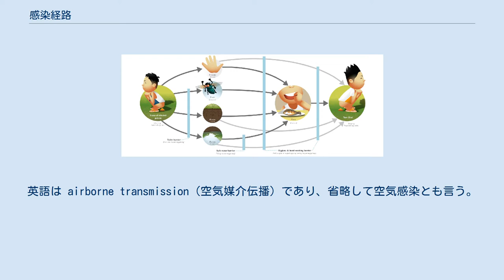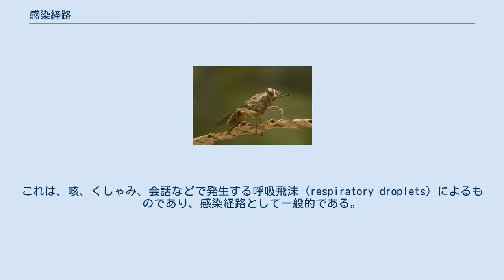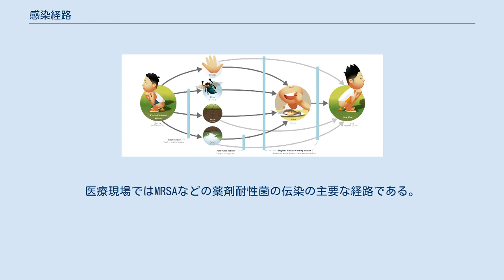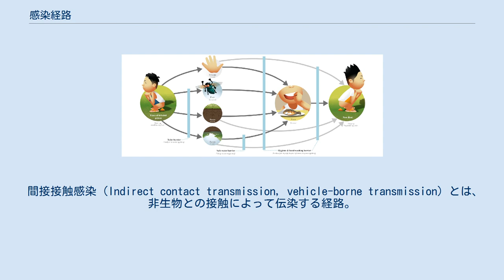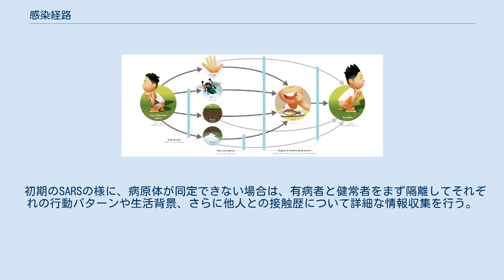感染経路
粒子状物質の分類（マイクロメートル） 感染経路（かんせんけいろ、英: route of infection）は、感染を生じた個体や環境中に存在する病原体が、未感染の個体に到達して新たに感染を起こす経路をいう。
病原体によっては複数の感染経路を介して感染を生じる場合もある。
伝染病をはじめとした集団感染や院内感染の予防など感染管理上は病原体を突き止め感染源を割り出すことも重要だが、何よりも感染経路を絶たなければ終息は図れない。
 飛沫核感染、塵埃感染、エアロゾル感染などがある。
英語は airborne transmission（空気媒介伝播）であり、省略して空気感染とも言う。
空気感染は、単に、感染性を持つエアロゾルを介して伝播する感染とみる立場と、エアロゾルの中でも飛沫核による伝播に限定する立場がある。
 国際疫学会が出している疫学辞典では前者の定義が採用されていて、微生物エアロゾルが呼吸器に入ることで感染することと定義している。
その例として、飛沫核感染、塵埃感染を挙げている。
化学には、エアロゾル(エーアロゾルとも訳されている)とは、「煙や霧のように，気体中に固体または液体の微粒子が分散浮遊している状態の総称．このような状態を気体という分散媒に固体や液体のコロイド粒子が分散したゾルの一種とみなして，エーロゾルと名づけられた．」。
 飛沫核感染とは、感染性病原体を含む飛沫核（droplet nuclei: 蒸発した飛沫の残留物）を介して拡散するものを指す。
これらの病原体は体外で感染能を長時間維持する。
空気中で水分が蒸発し5マイクロメートル以下の軽い微粒子（飛沫核）となってもなお感染 |を保つものは、長期間空気中に浮遊したままであり、3フィート（91センチメートル）以上の長距離を移動し、上下気道を介して他人に感染する。
空中の粒子は 5マイクロメートル以下である。
そのため一般的に高いレベルの隔離が必要となる。
そのため汚染を避けるためには陰圧環境が必要となる。
 結核、水痘、麻疹、天然痘、帯状疱疹などは空気感染する。
これらはしばしば病棟で院内感染を起こすため感染制御が重要な疾患である。
インフルエンザやコロナウイルスなどが空気感染を起こすか、主要な感染経路であるかは、常に議論がある。
 英語は droplet transmission（小滴感染）。
これは、咳、くしゃみ、会話などで発生する呼吸飛沫（respiratory droplets）によるものであり、感染経路として一般的である。
飛沫は大きいため、空気中に長時間浮遊することはできず、通常は近距離に散乱する。
飛沫粒子は5マイクロメートル以上である。
飛沫による感染は、目、鼻、口などの影響を受けやすい粘膜の表面に付着したとき、または汚染された表面に触れた手で顔に触ったときに発生しうる。
 飛沫により感染する呼吸器系感染症病原体は、インフルエンザウイルス、パラインフルエンザウイルス、アデノウイルス、ライノウイルス、RSウイルス、ヒトメタニューモウイルス、百日咳菌、肺炎球菌、化膿レンサ球菌、ジフテリア、風疹、コロナウイルスが挙げられる。
飛沫の拡散はサージカルマスクの着用によって軽減できる。
 接触感染とも呼ぶ。
英語は direct contact（直接接触）。
病原体を有する生体同士が直接接触することにより感染する事を言う。
 典型的には皮膚と皮膚の接触、キス、性交をさす。
さらに病原体をふくんだ土壌、植物との接触もさす。
糞口経路については、主に間接的な接触経路とみなされるが、糞への直接接触によって感染するケースもある。
 伝染性膿痂疹など皮膚疾患。
医療現場ではMRSAなどの薬剤耐性菌の伝染の主要な経路である。
 粘膜感染 感染者の血液や体液などが目や鼻の粘膜に付着することにより感染する。
感染経路は直接のものと、または媒介物を通した間接的なものがある。
次の経皮感染に含める場合もある。
 流行性角結膜炎など眼科疾患。
 経皮感染 通常、皮膚は病原体の侵入を防ぐ力を備えるが、蚊や昆虫、または犬などに刺され、または噛まれることにより病原体が体内に侵入する。
寄生虫が直接体内に経皮侵入する場合もある。
また、創傷や熱傷により皮膚の防御機能が失われた部分から病原体が侵入する。
これらを特に経皮感染と呼ぶ場合がある。
針刺し事故も経皮感染に含める立場がある。
 疥癬、狂犬病、鼡咬症、エボラ出血熱、破傷風、ガス壊疽など。
 医原性 血液感染（交差感染）とも。
注射や輸血、歯科治療とい...